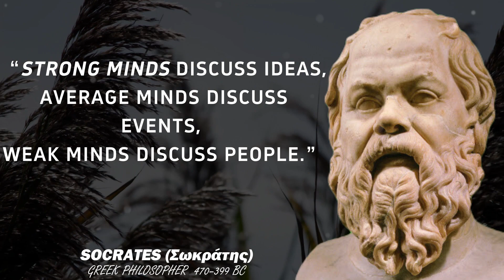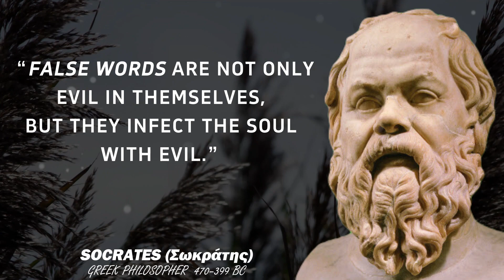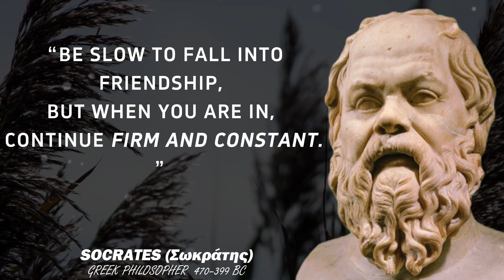Socrates Hidden Gems: 20 Life Lessons Quotes for Men!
Socrates (469-399 BCE) was an ancient Greek philosopher renowned for his profound impact on Western philosophy. He is considered one of the founding figures of the philosophical tradition. Socrates was not a prolific writer himself, but his ideas and teachings were recorded by his devoted student, Plato.

In this video, we're unveiling Socrates Hidden Gems: 20 Life Lessons Quotes for Men! These quotes will help you to develop better life skills and learn from some of the greatest minds in history.

Socrates was a very wise man and his teachings are still relevant today. In this video, we're exploring 20 life lessons quotes from Socrates that will help you to become a better man. From learning to be responsible to living a good life, these gems will help you to achieve your goals!

⏱️TIME STAMP⏱️
0:04 The Only True Wisdom Is In Knowing You Know Nothing!
0:07 I Cannot Teach Anybody Anything, I Can Only Make Them Think!
0:16 He Is Richest Who Is Content With The Least For Content Is The Wealth Of Nature!
0:25 Wonder Is The Beginning Of Wisdom!
0:30 The Unexamined Life Is Not Worth Living!
0:37 Strong Minds Discuss Ideas, Average Minds Discuss Events, Weak Minds Discuss People!
0:47 Employ Your Time And Improving Yourself By Other Men's Writing, So That You Shall Come Easily By What Others Have Labored Hard For!
0:59 To Find Yourself, Think For Yourself!
1:05 Let Him That Would Move The World First Move Himself!
1:12 Be As You Wish To Seem!
1:17 Education Is The Kindling Of A Flame, Not The Filling Of A Vessel!
1:25 False Words Are Not Only Evil In Themselves, But They Infect The Soul With Evil!
1:34 An Honest Man Is Always A Child!
1:40 Prefer Knowledge To Wealth, For The One Is Transitory, The Other Perpetual!
1:49 He Who Commits Injustice Is Ever Made More Wretched Than He Who Suffers It!
1:58 The Greatest Way To Live With Honor In This World Is To Be What We Pretend To Be!
2:06 The Shortest And Surest Way To Live With Honor In The World Is To Be In Reality What We Would Appear To Be!
2:16 Be Slow To Fall Into Friendship, But When You Are In Continue Firm And Constant!
2:26 When The Debate Is Lost, Slander Becomes The Tool Of The Loser!
2:33 The Mind Is Everything; What You Think, You Become!

✊Welcome to Motivation Quote!✊

If you're searching for a source of motivational deep quote, life lessons, wise quote, brainy dose, mindfulness or a spiritual awakening, then you've come to the right place!

Our mission is to bring you timeless quotes from renowned authors, thinkers, and visionaries to you. Whether you need that extra push to conquer your goals, finding way of the superior man, becoming a high value man and far from weak or the courage to embrace change, we have crafted these videos with you in mind. So, you can achieve a better self-improvement by take action understanding words of wisdom and avoid regrets in life.

Motivation Quote
7U9V8bW6Xc